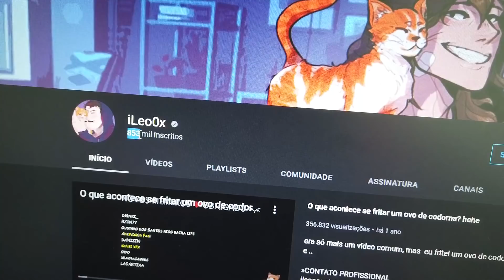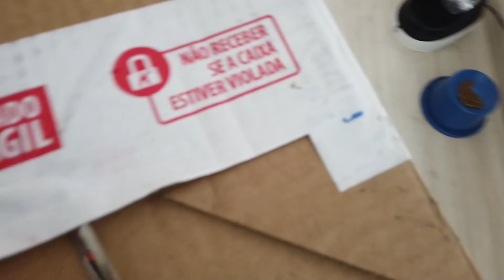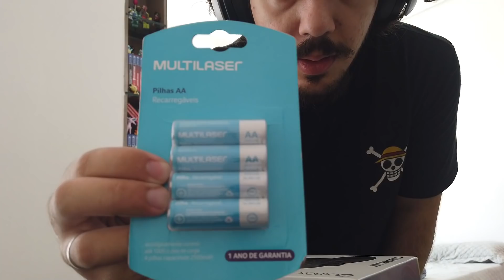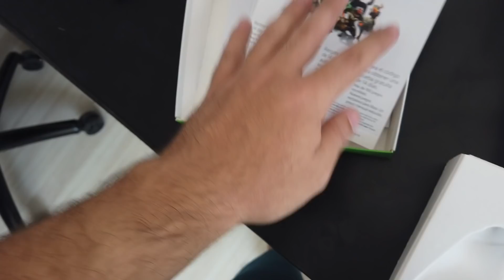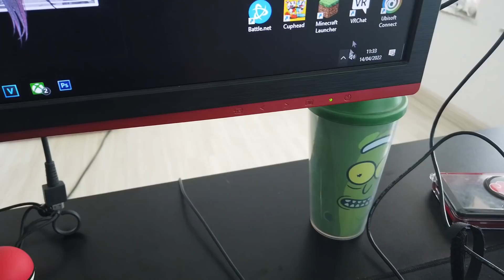Comprando coisas para me sentir feliz :D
Se tem uma coisa que me anima.. é comprar coisas novas asuhdsad

Meu Instagram: @ileo0x